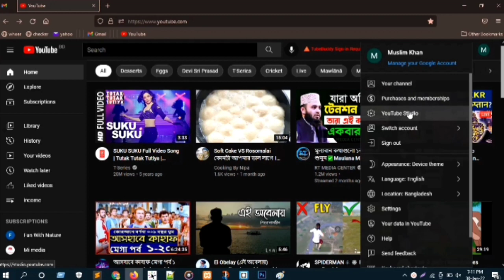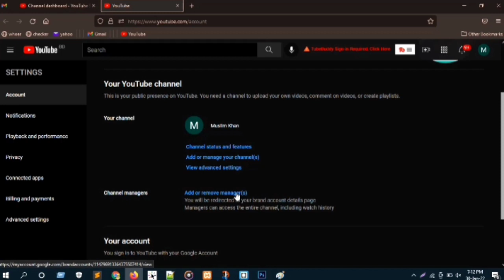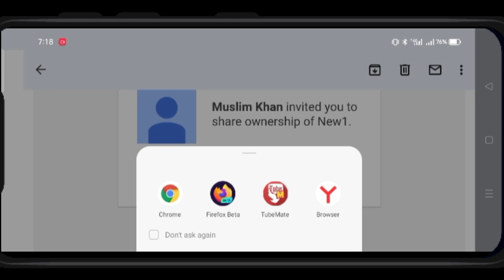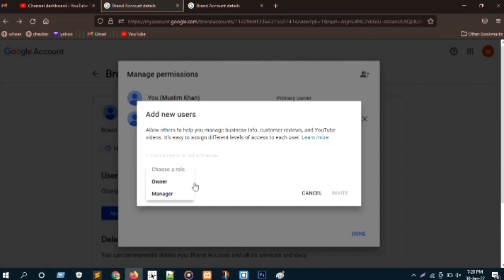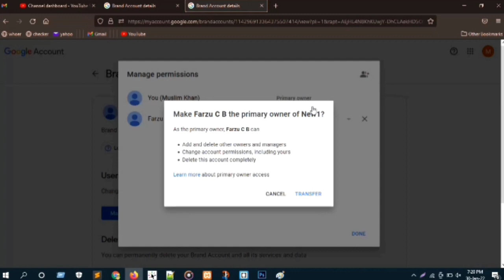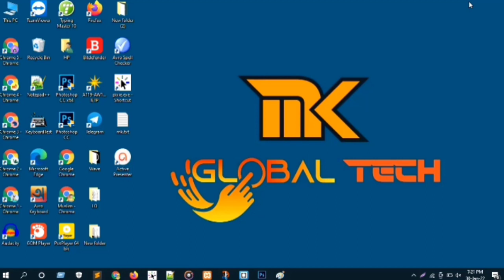How To Change Email ID In Youtube Channel || Youtube Channel Email Change Bangla || MK Global TECH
You can transfer your youtube channel to other email by change gmail id.